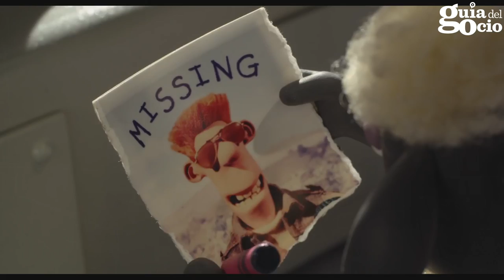Estrenos de cine infantil verano 2015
Disfruta de los mejores estrenos infantiles de este verano en Guía del Ocio:

- Del Revés ( Inside Out )
- Los Minions
- Pixels
- Campanilla y la leyenda de la Bestia
- Astérix y la residencia de los Dioses
- La Casa Mágica
- Minúsculos y el Valle de las Hormigas
- La Oveja Shaun